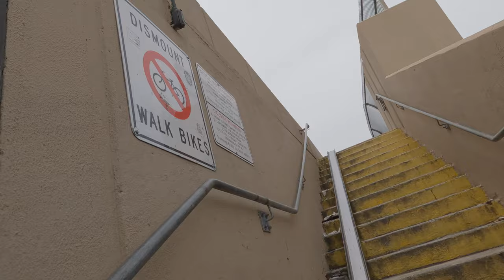Wednesday, June 21st 2023 Astoria 27th st to The MET Triborough Bridge, 105th st 5th ave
1:52pm 11.1 miles 72°F